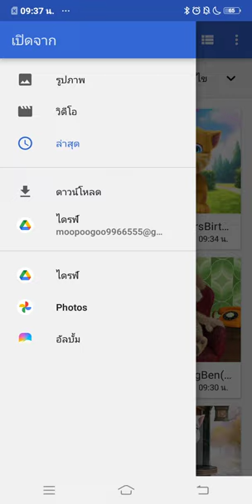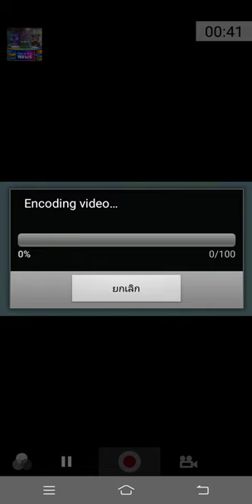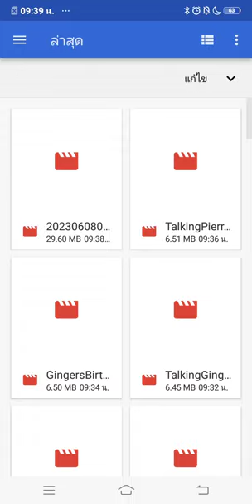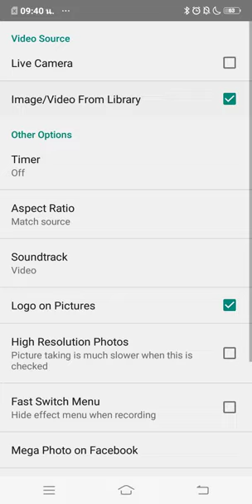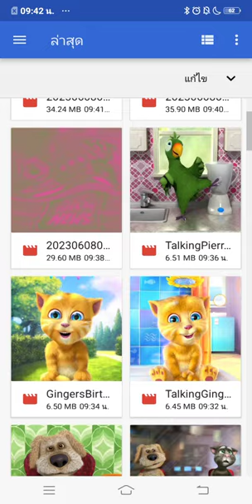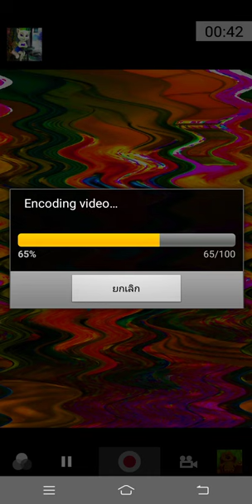Tom Talking Angela 2 effects make Mega Photo Pro Video iOS Toms